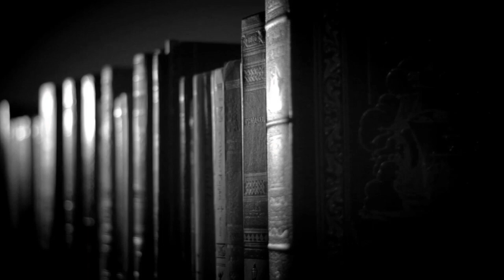"444" Maciej Siembieda | polski Dan Brown! [WielkiBuk.com]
Księżyc kłamca, piaski pustyni, zdrada w ferworze wojny i… proroctwo, od którego zależą losy świata. A do tego obraz Jana Matejki! "444" Macieja Siembiedy w duchu Dana Browna od Wydawnictwa Wielka Litera. :)

Muzyka:
- ES "Knights Templar 1" Johannes Bornlöf

Wszystkie recenzje i teksty publikowane na stronie WielkiBuk.com, jak również filmiki publikowane na niniejszym kanale YouTube, są moim tworem i zastrzeżoną własnością. Chcesz użyć lub wykorzystać w dowolny sposób - zapytaj. Filmik powstał w ramach współpracy z Wydawnictwem Wielka Litera.
Filmik zawiera informacje promocyjne Wydawnictwa Wielka Litera.